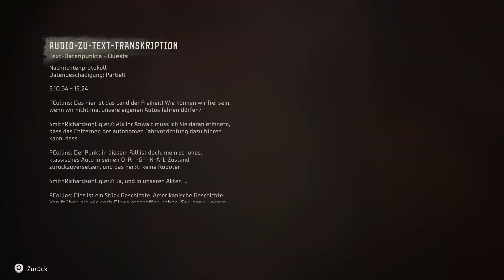Horizon Forbidden West 090 - Riesiger Flutschlitzer - Let's Play Deutsch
Let's Play Horizon Forbidden West Deutsch. Horizon 2 Gameplay German. Ich spiele mit Aloy auf meiner PS5. Viel Spaß, euer Angelus!
Folge 090 - Riesiger Flutschlitzer

Spiel Kaufen
Mein Mikro

Begleite Aloy auf ihre gefährliche Reise durch den Verbotenen Westen, ein tödliches Grenzgebiet, in dem geheimnisvolle, neue Bedrohungen lauern. Erkunde ferne Länder, bekämpfe größere und furchterregendere Maschinen und triff auf überraschend neue Stämme, wenn du in Horizons post-apokalyptische Welt der fernen Zukunft zurückkehrst. Das Land stirbt. Grauenhafte Stürme und eine unaufhaltsame Plage suchen die verstreuten Überreste der Menschheit heim, während Furcht einflößende neue Maschinen an den Grenzen umherstreifen.

Spiel: Horizon Forbidden West
Entwickler: Guerrilla Games
Publisher: Sony Interactive Entertainment